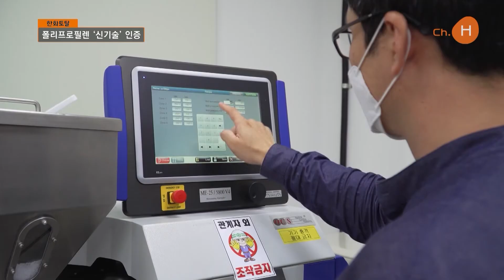한화토탈 - 친환경 전력 케이블용 폴리프로필렌 신기술(NET) 인증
한화토탈이 개발한 친환경 전력 케이블용 폴리프로필렌은 전력 배전에 쓰이는 22.9 kV(킬로볼트) 용량의 고압 전력 케이블의 핵심인 절연체에 사용되는 소재로, 한화토탈이 4년동안 개발한 자체 중합 공정을 통해 생산에 성공한 제품인데요.
기존 고압 전력 케이블의 절연 소재는 한번 가공되면 재활용이 어려웠으나, 한화토탈은 재활용이 용이한 폴리프로필렌을 활용하여 전력케이블 절연 소재를 개발했습니다.
한화토탈의 친환경 전력 케이블용 폴리프로필렌은 재활용이 용이하다는 점 외에도 제조 과정에서 기존 제품 대비 에너지 소모량을 줄여 CO2 발생량도 낮췄으며, 절연 기능도 높여 전력 송전 효율도 약 10% 향상시켰는데요. 한화토탈은 친환경 소재 개발에 더욱 박차를 가할 계획입니다.